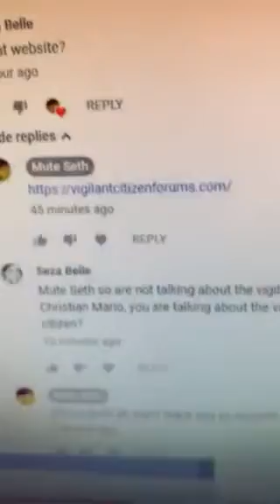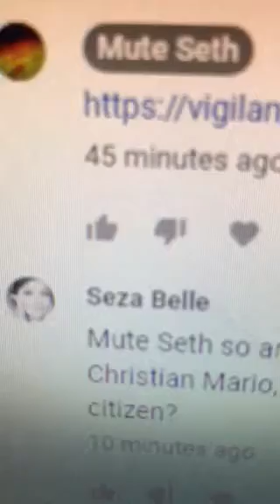CORRECTION ON THAT ONE VIDEO (original vid in description)